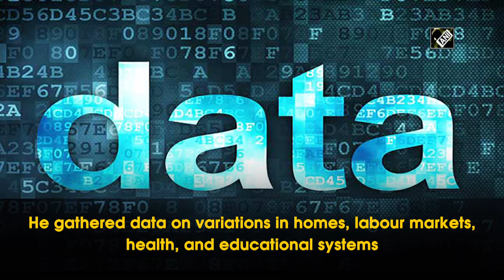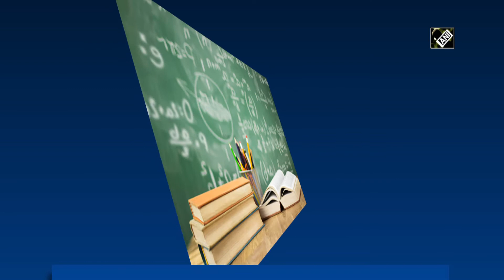Report: India's home and educational situations have improved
New Delhi, June 29 (ANI): According to the State of Inequality in India Report, India's educational and household conditions have improved as a result of the government's focused efforts through a number of social protection initiatives, particularly in the areas of water accessibility and sanitation. Dr Bibek Debroy, Chairman of the Economic Advisory Council to the Prime Minister (EAC-PM), published a report titled “The State of Inequality in India Report” that collated data on disparities in the health, education, household, and labour markets. According to Saudi Gazette, the report by the Institute for Competitiveness provides a comprehensive examination of the scope and character of inequality in India. (SM)